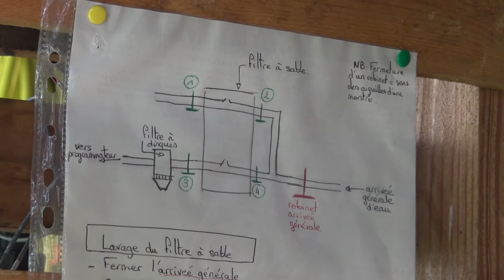SEMBio - Gérer la ressource en eau : Gestion du débit, de la programmation de l'irrigation etc.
Regard de Delphine sur son système d'irrigation.